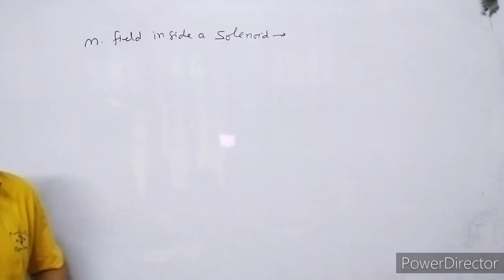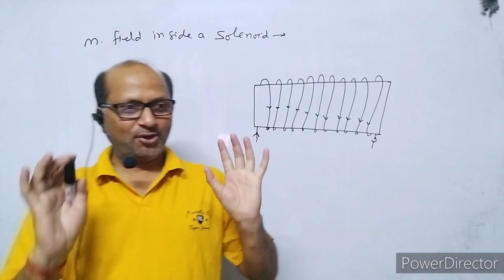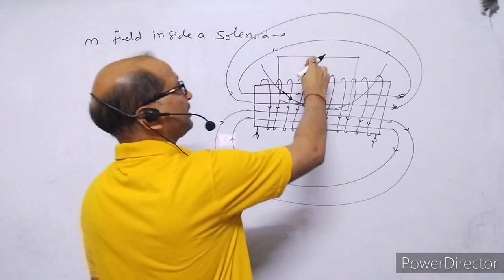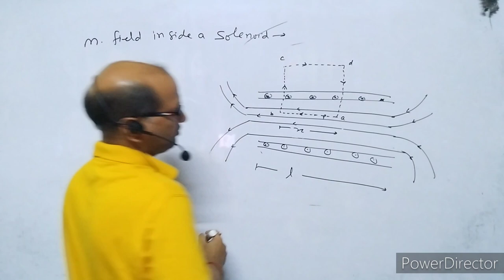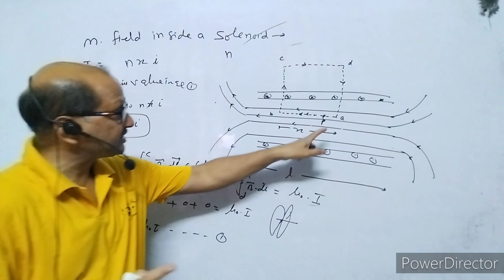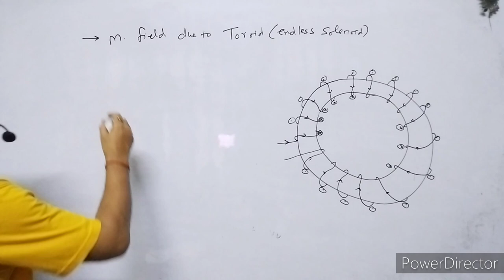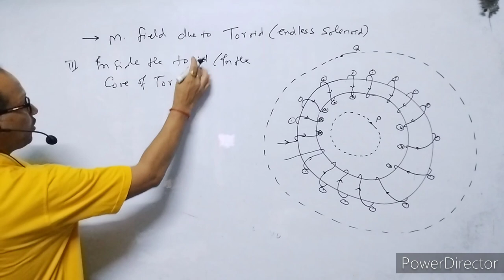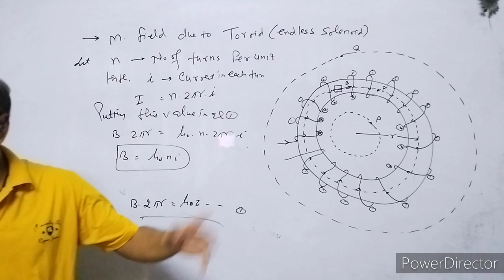XII-Physics(4.6), Magnetic field inside a solenoid and a Toroid . By-A. Prakash.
In this video I have explained the magnetic field inside a solenoid and due to a Toroid ( endless solenoid )

Note: In this video I have used the word Gaussian surface, so correct it, it is Amperian loop.